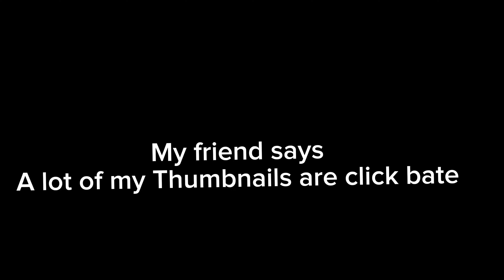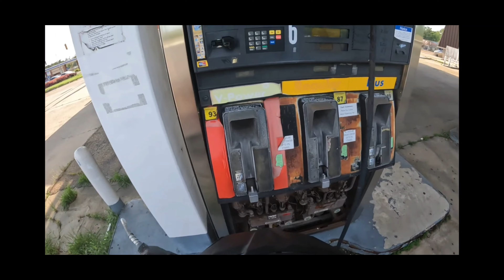did I click bate